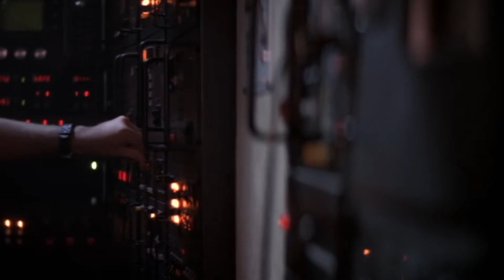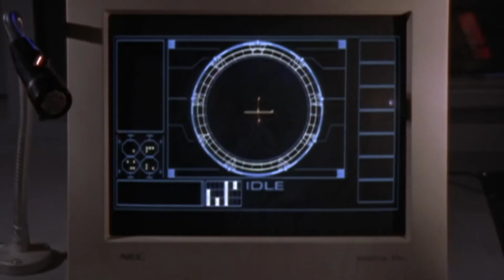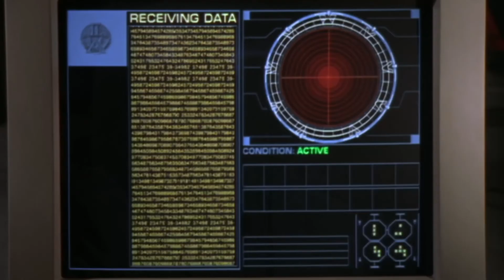Stargate SG-1 - S01E02 - The Enemy Within - Intro